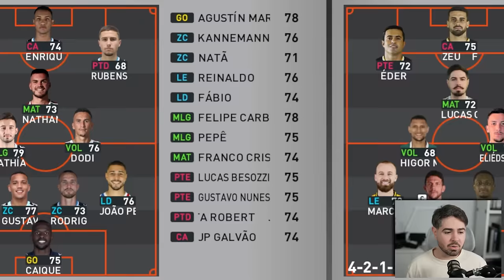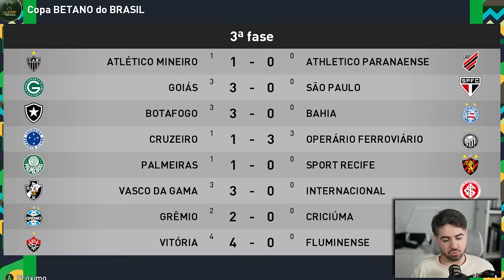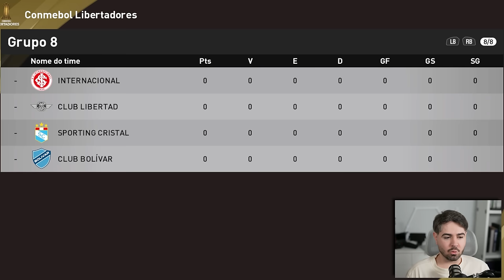A ESTREIA NA LIBERTADORES (FASE DE GRUPOS)! RUMO 2024 - EPI 11